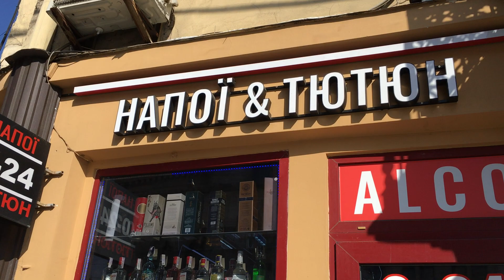Локдаун 09.04.21 -2